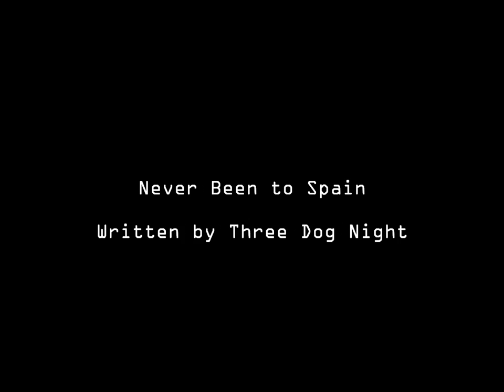Never Been to Spain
Southbound performing "Never Been to Spain" by Three Dog Night.